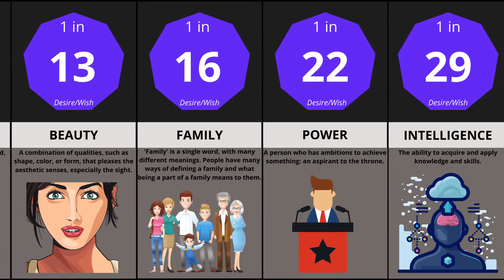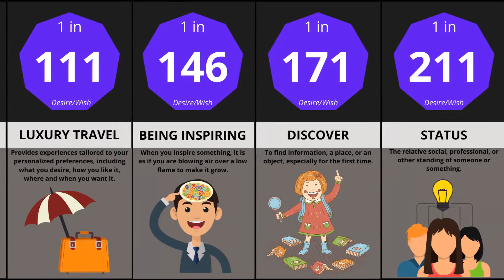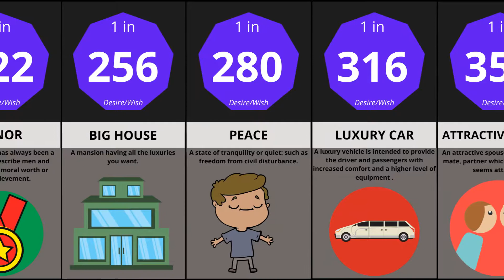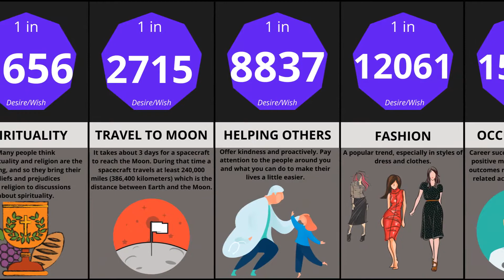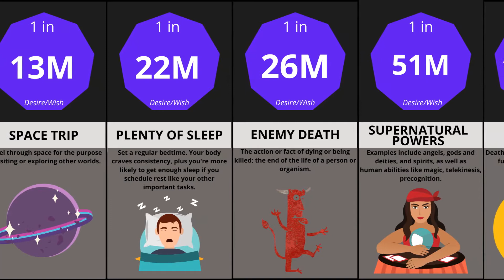Probability Comparison: Burning Desires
Albert's Comparisons - Burning Desires.
I will be comparing the probability of you having any of these crazy Desires and Wishes. From making money to never going to Jail! Comment your greatest desire and wish below!